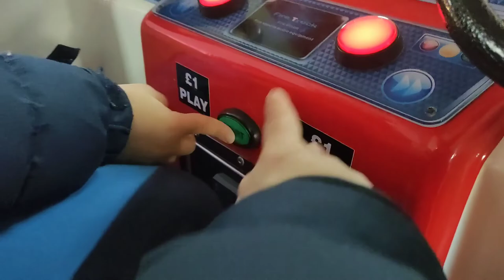fire truck kiddie ride